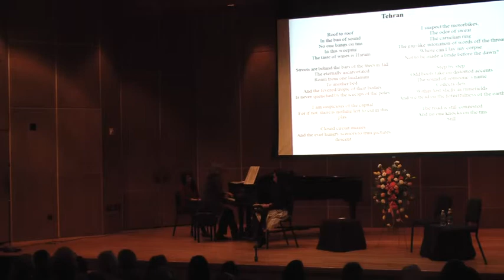March 11, 2012 pt 2